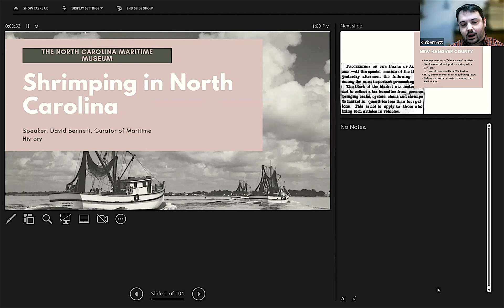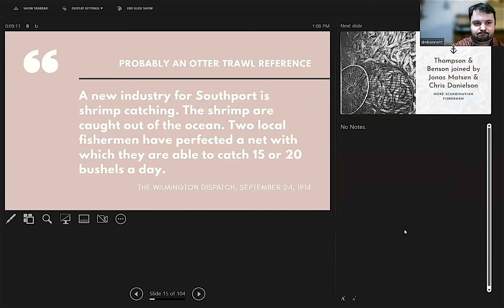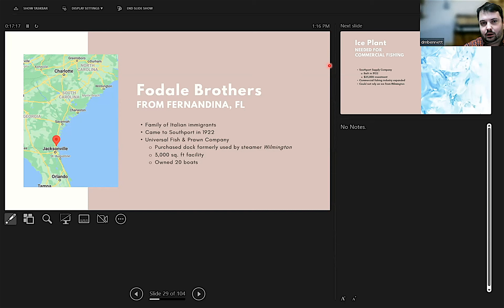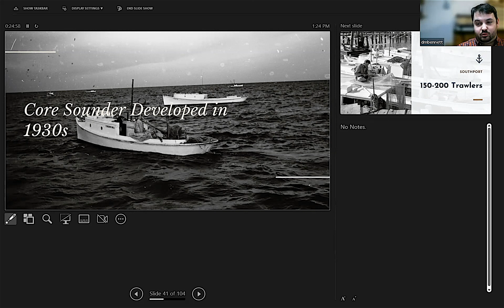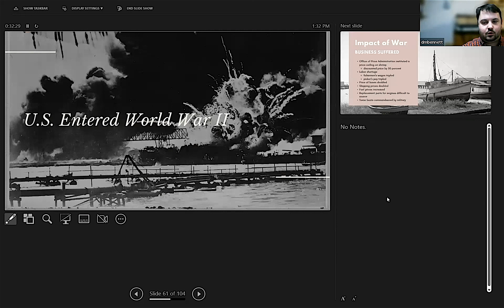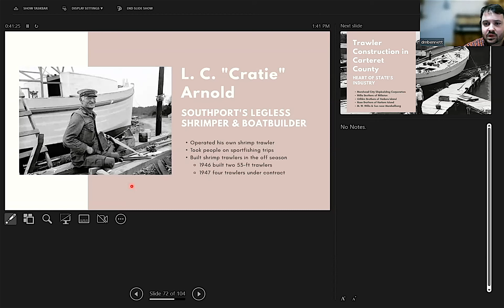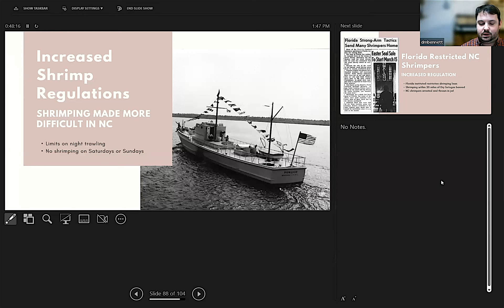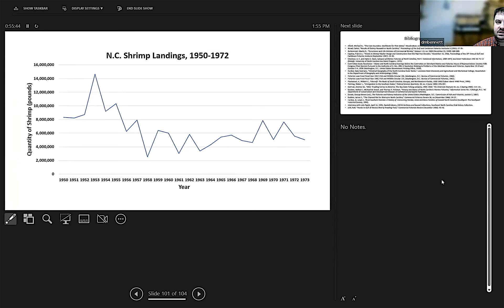Shrimping in North Carolina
David Bennett, Curator of Maritime History at The North Carolina Maritime Museum, presents the story of shrimping in Southport and along the North Carolina coast.